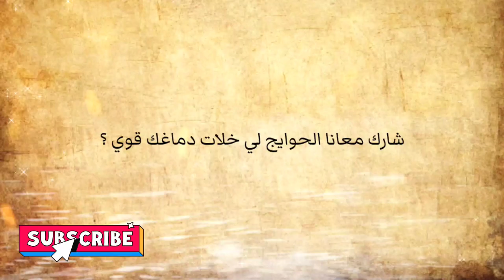فهاد الفيذيو غاتقوي الدماغ ديالك للفروض !!